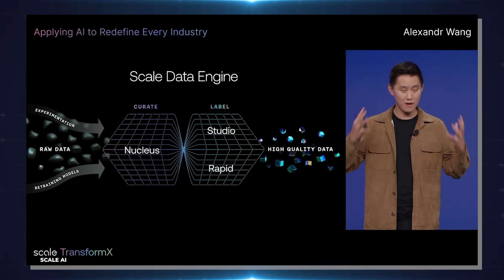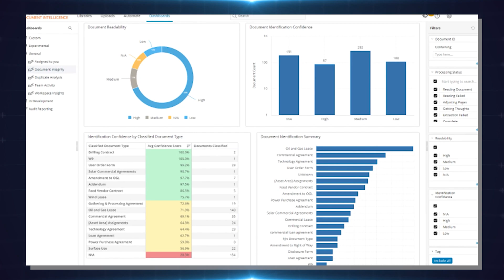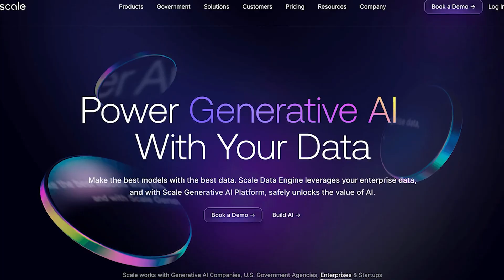From Zero to Billionaire: The AI Genius Who Changed the Game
Discover the incredible story of the AI genius behind ScaleAI and ChatGPT, who went from zero to billionaire with his groundbreaking artificial intelligence technology. Learn how Alexandr Wang changed the game and became a billionaire in the world of AI.